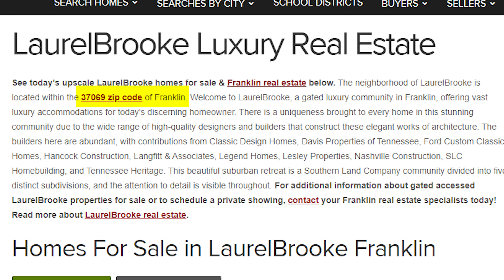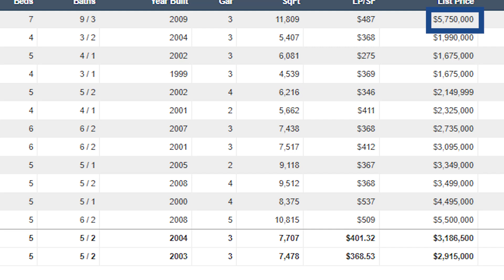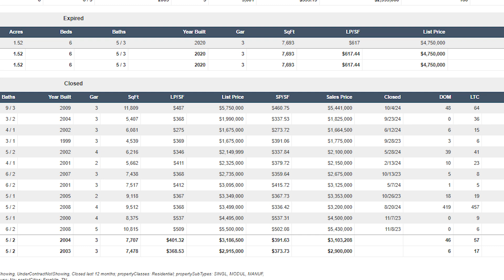Top Franklin Tennessee Neighborhood | Moving to Nashville, TN | Homes for sale | Lorene Hetherington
Looking for a luxury home, within 20 minutes of Nashville inside a mature but not old neighborhood….Laurelbrooke is a neighborhood you want on your radar. Only a few homes become available every single year…and they go fast.
Laurelbrooke is known as one of the top destination neighborhoods in the Nashville area.
Has a Franklin address….Part of the highly regarded Williamson county school district.  Also short drive to several top private schools.
Hi I’m Lorene Hetherington, grateful to lead a team of agents in the Nashville, TN area.  We get calls daily from people in California, Texas, New York, Chicago, North and South Carolina...that are moving to Nashville, Tennessee. Our team specializes in Nashville homes for sale. Call or text us and we'll get the ball rolling.
🏠Thinking about moving to Nashville?
The Location of this neighborhood is key:  20 minutes south of Nashville…almost in the middle of Nashville and Franklin….you can get to either community quickly….Also 35 min to the airport…..within 10 minutes to groceries.
It’s South of Belle Meade and Forest Hills……and West of Brentwood…
Zip code is Franklin…but it’s North Franklin which a lot of people like because it’s closer to the city of Nashville and also closer to the airport…if you have to commute.

Look around you…see this is a really elevated neighborhood.
And mature, meaning landscaping mature, tree lined streets, also has sidewalks…
Most of homes are 15-20 years old…many of them have significant investment to the backyards./outdoor living areas.

Most have 3 car garages…a few 4 or 5 car
Has great land.
Smaller homes…1/2 acre..
Larger estates 1.5-almost 2 acres…
We also like that it is gated!
With 24 hour gated security…
Very pretty neighborhood with lakes interspersed throughout the neighborhood.
***stately homes…great curb appeal.
Let’s take a look at neighborhood sales:
There are currently 2 homes for sale….
One is just under 3 million.
The other is 4.7 million…
That home is on Vaughn Crest Drive,
Has 6 bedrooms, 5 full baths and is on 1 and ½ acres.
If you look at the interior photos..you see it has updated kitchen and baths an amazing pool with outdoor pool shower and really it’s the grounds that set this home apart.  The home sits on a hilltop with stunning views.
There are 2 homes in contract here in Laurelbrooke.
One was built in 2009…the other in 2004 (so 20 years old)
One is priced at 5 million 750 thousand, the other just under 2 million…so quite the difference in pricing.  The home that is under 2 million is again 20 years old
It was lovely, has the opportunity for personal improvements ….so you can update this one the way you want it…and also was one of the smaller homes at 5400 sq. ft.
As far as SOLDS….10 homes sold in the last year.
Prices ranged from 1 million 664 thousand to
High of 5 million, 430 thousand.
**average home was on about an acre of land.
5 bedrooms, 5 full baths, built in 2003, with 7,500 sq.ft.
And a 3 car garage.
The average price sold in the last year: 3 million, 49 thousand dollars
You can expect to pay about 390 dollars a sq ft here in Laurelbrooke.

(***interesting to note that of the 10 homes sold in the last year, 6 of the 10 sold in under 6 days on the market.
Neighborhood does have an HOA.
Take a look at the amenities:
Community has tennis and pickleball courts, a clubhouse with an exercise facility, kitchen, restroom, entertainment space for parties where you can rent the facility, and a playground and soccer field.
Also…neighborhood pool!

As far as schools:
Top ranked Williamson county public schools….best in the area.
Grassland Elementary
Grassland Middle
And Franklin High

Also….3 miles from CPA and 3.7 miles from Ensworth….Two coveted private schools.
There you have it….neighborhood spotlight here in Franklin - the Laurelbrooke neighborhood.
If you have questions about the area, give us a call!  Every day we talk with people from people in California, Texas, New York, Chicago, North and South Carolina...that are moving to Nashville, Tennessee.  Our team specializes in Nashville homes for sale. Call or text us and we'll get the ball rolling.